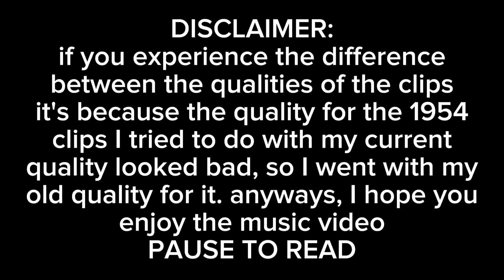Godzilla 1954 And Godzilla Minus ONE Music Video: Song Monster By Skillet With Growl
same thing just with the growl this time instead of without the growl

song name: Monster - Skillet